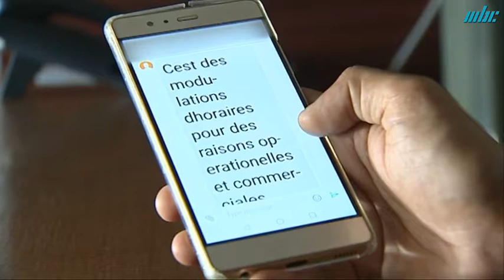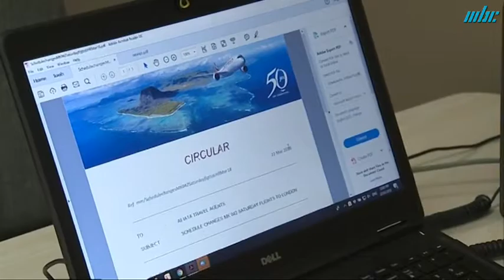Shamal Travels : Service aéroportuaire et changements d’horaire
La programmation des dessertes aériennes dépend de plusieurs facteurs dont une synchronisation sans faille entre le trafic aérien et d’autres activités économiques associées ; le tout est régi par un calendrier saisonnier établi par l’IATA, l’Association Internationale du Transport Aérien. Souvent, les passagers sont informés de changements d’horaire concernant un vol qu’ils étaient censés prendre ce qui peut causer des inconvénients. Qu’est-ce qui explique ces modulations ? Comment se fait la prise en charge ?

Une équipe de la MBC s’est rendue auprès d’Agences de Voyages pour en savoir plus. Le reportage de Kavish Pultoo